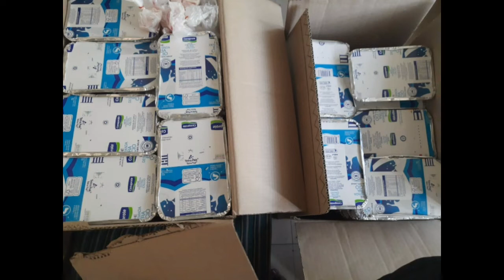ബാങ്കിന്റെ ഉദ്ഘാടന ചടങ്ങിനു വേണ്ടി 250 പേർക്കുള്ള ബീരിയാണി / My catering vlog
Today I came with a catering vlog. it is biriyani for 250 people. enjoy the video

                      Be happy and stay healthy